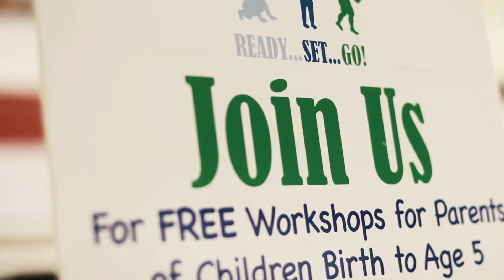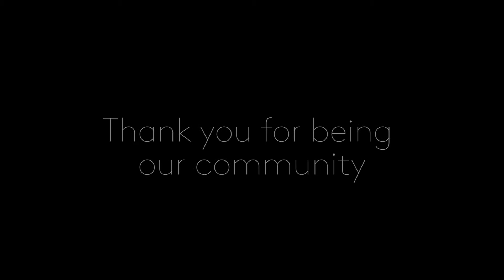Salem Family Resources